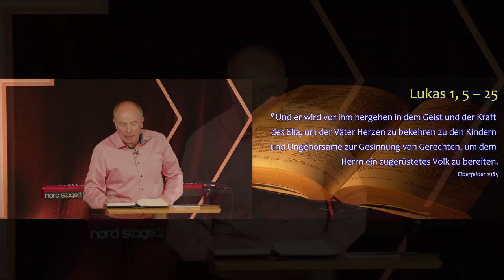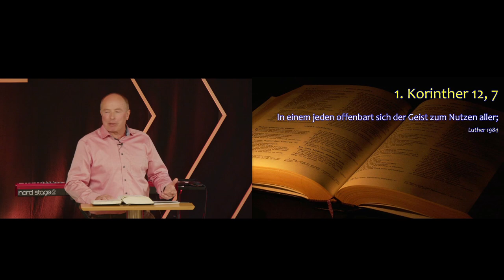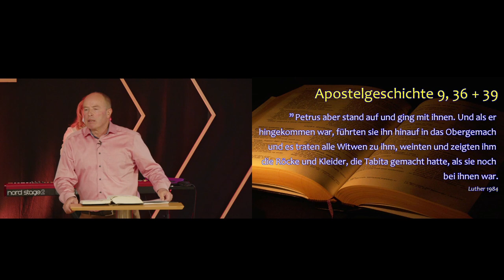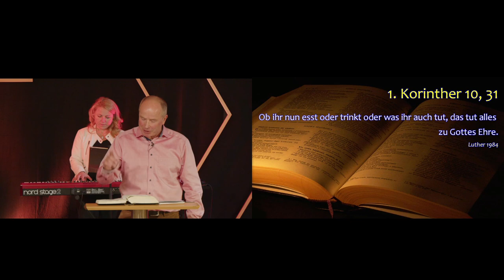Alltagshelden | Frank Baumann